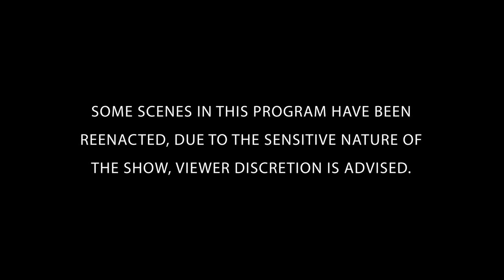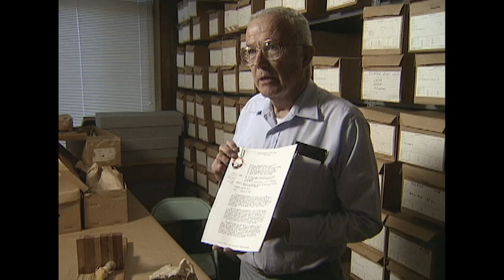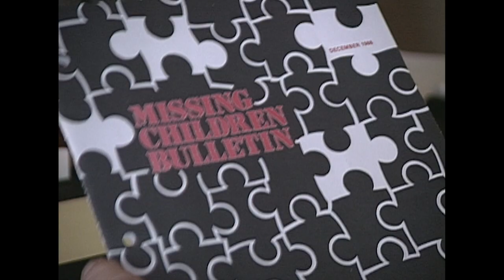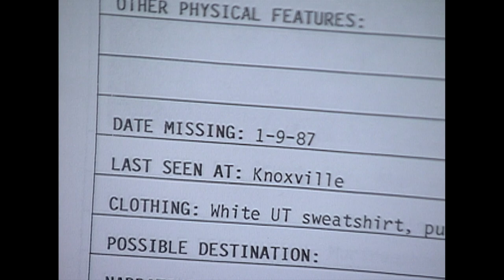UNSOLVED Case Of Michelle Denise Anderson | The New Detectives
. How a wasp's nest lead to the identification of a missing person, whose case had long gone cold. Join forensics experts and criminal investigators to solve the case.

The missing persons case of Michelle Denise Anderson went unsolved for years, but it was the unlikely assistance of insects that linked the body to her identity. Bugs have roamed the earth for 250 million years, but their intimate association with death is just now coming to life. Through Forensic Entomology the kinds of insects on bodies, along with their stage of development, can pinpoint time of death and help identify victims.